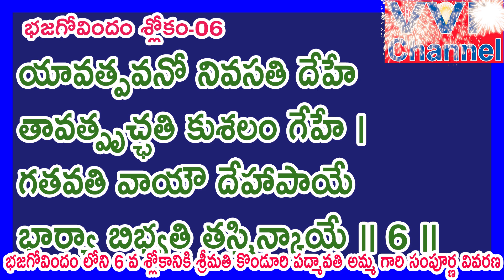భజగోవిందం శ్లోకం-6 మన జీవితంలో దేనిని పట్టుకోవాలి , దేన్ని వదిలేయలి మన జీవితంలో ఎవరిని VVP CHANNEL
ఆదిశంకర స్తోత్ర పారాయణం గ్రూప్ లో చేరదలచిన వారు కింద లింకు క్లిక్ చేయండి

నారాయనీయం నేర్చుకునేవారు   గ్రూప్ లో చేరదలచిన వారు కింద లింకు క్లిక్ చేయండి

VVP Channel Group లో చేరదలచిన వారు కింద లింకు క్లిక్ చేయండి

konduripadmavathi anathalakshmi lalithasahasranamavivarana vishnusahasranamavivarana panchabhutalu 1000daystapasu 1000రోజులతపస్సు#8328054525#adityasirish#durgabhavanirupakula#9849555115#adityasoundaryalahar.vvpchanne#